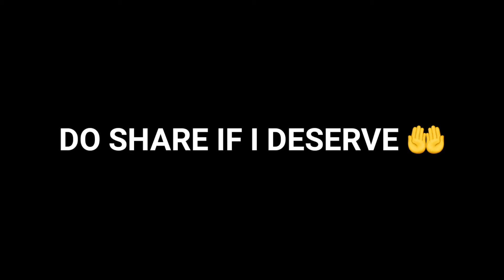SKILLS MATTER⚡|| ProSpeCT YT ||POCO X3 PRO OnePlus,9R,9,8T,7T,,7,6T,8,,Nord,5T,Pocof3gt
Hi, back with new BGMI video 🥺👍.
Server - Asia
Device - POCO X3 PRO ( 90 FPS )
Edited by -
Me
Song used -